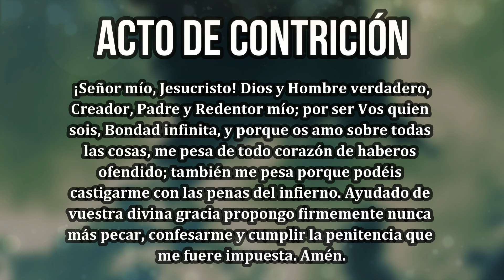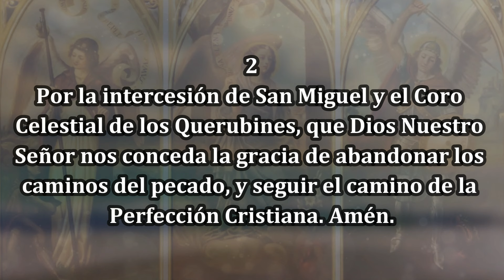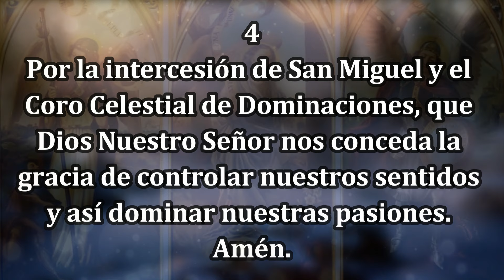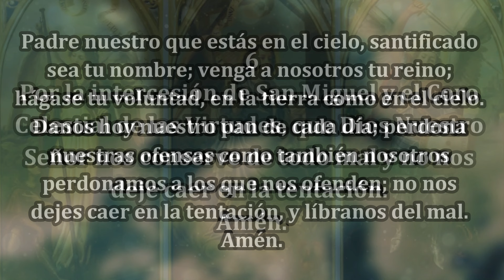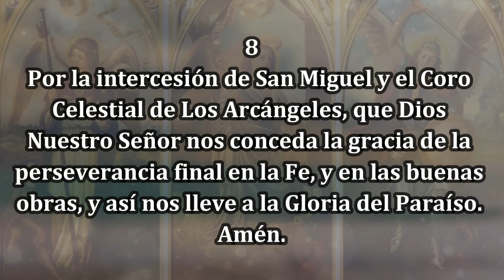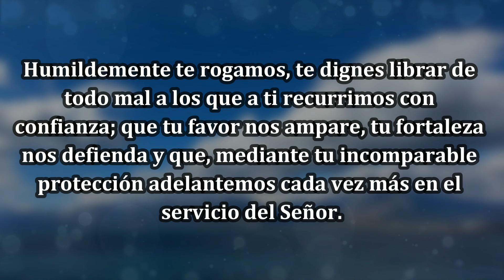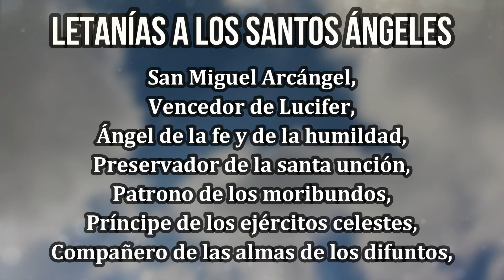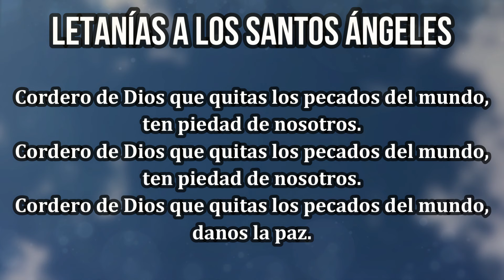Coronilla a los Santos Ángeles - 4 de octubre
Coronilla dedicada a todos los Santos Ángeles para pedir su intercesión. 4 de octubre